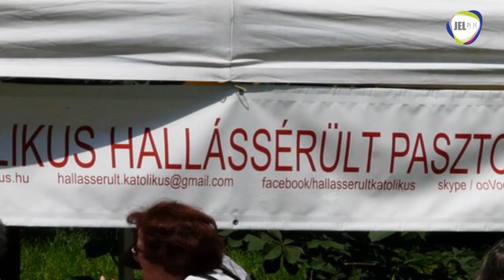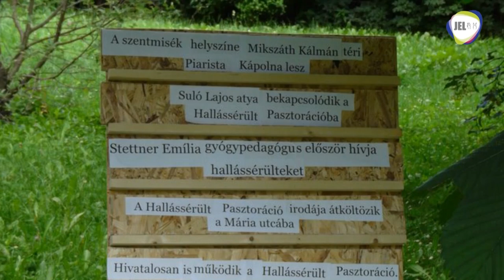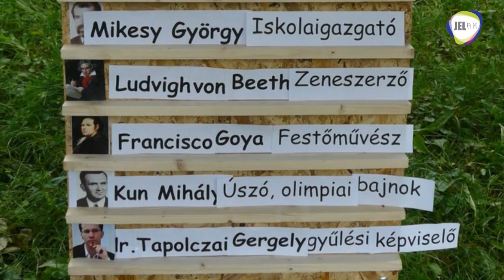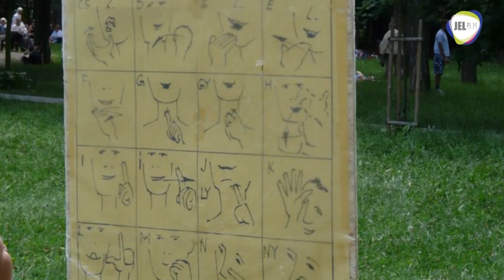Híradó Plusz: Pünkösdhét​fő Máriaremet​én - 2011.07.22.